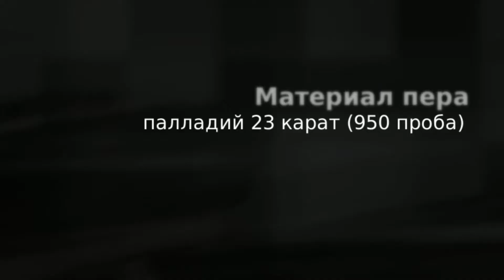Перьевая ручка Visconti Divina Elegance Medium Size, Royal Brown ST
Вы можете приобрести Перьевую ручку Visconti Divina Elegance Medium Size, Royal Brown ST в магазине 1001 Ручка.ру